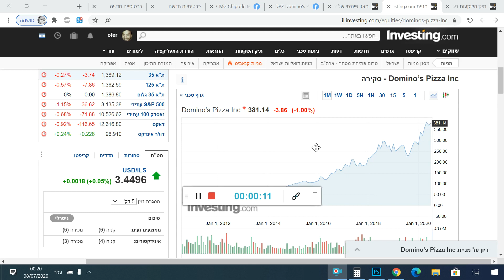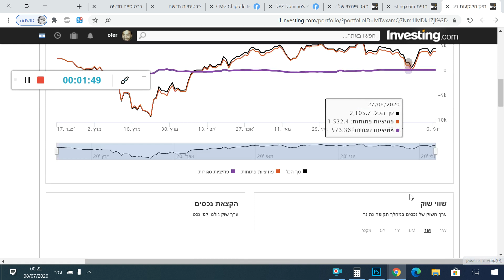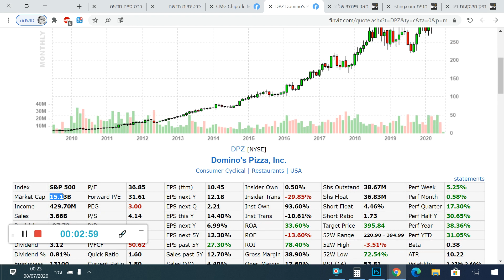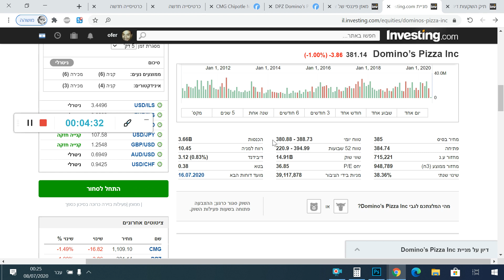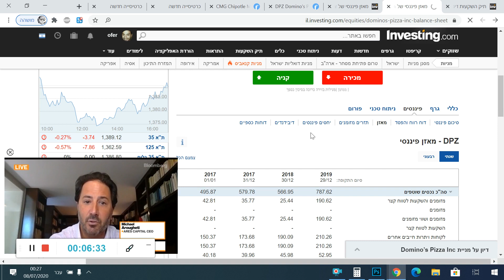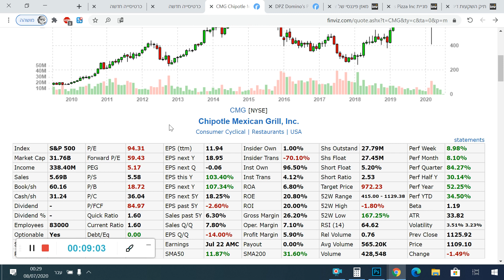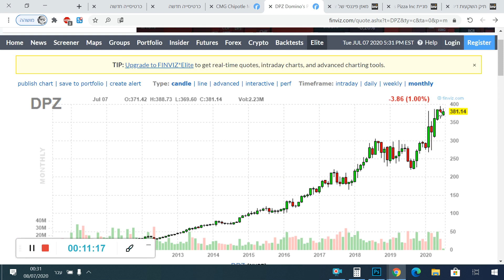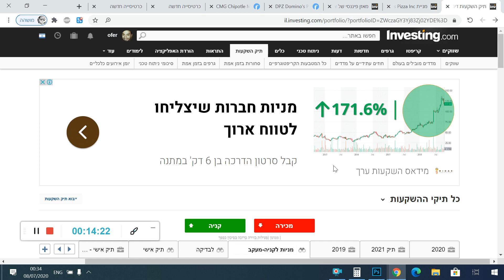המניה הזאת עלתה 2500% בעשור האחרון!!